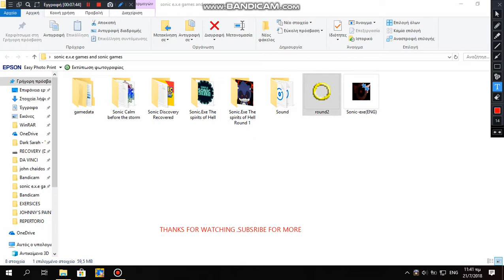I Believe In you Sonic! : Round 2.exe (And some easter eggs)